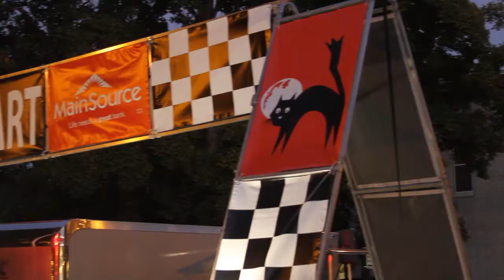2013 Black Cat Chase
Come with Expedition KY, and host James Hatchett as we visit one of Frankfort's most exciting local events, The Black Cat Chase.